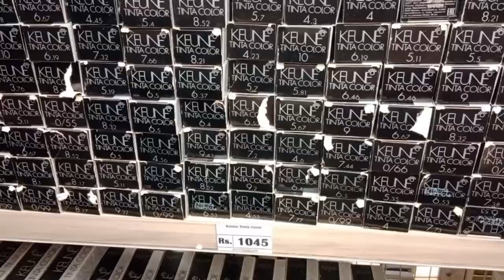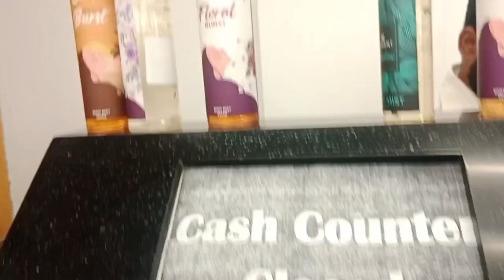Chase value-Bahawalpur 2023 || Sasti Shopping || Routine vlogs|| life With Sam vlogs.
Chase value Bahawalpur Punjab Pakistan 2023